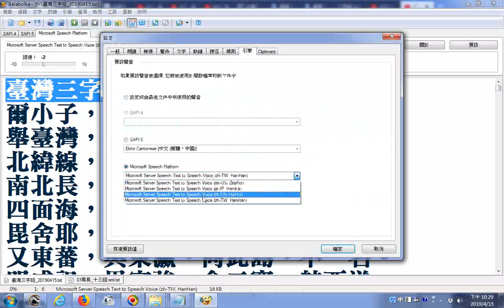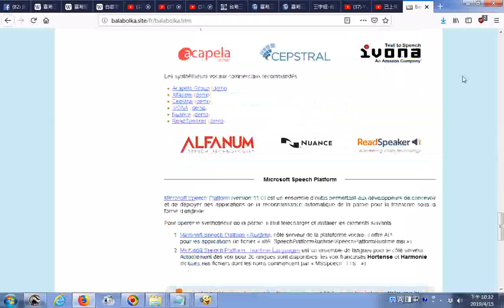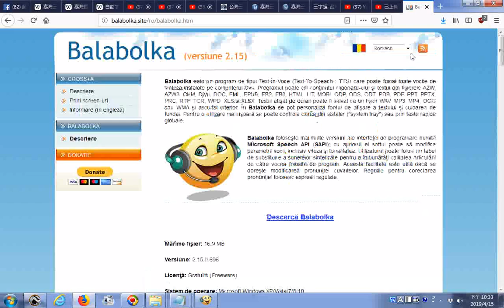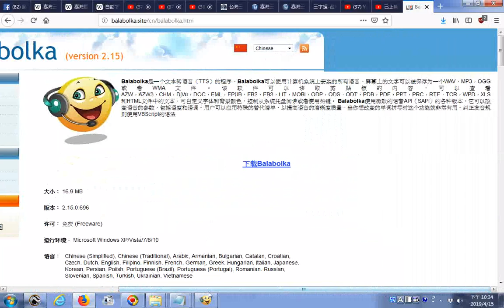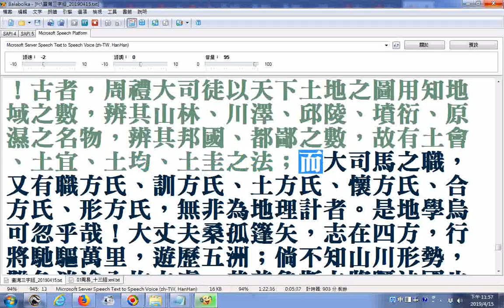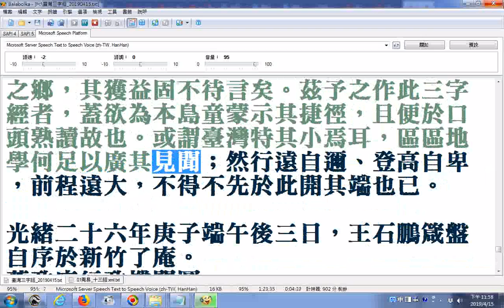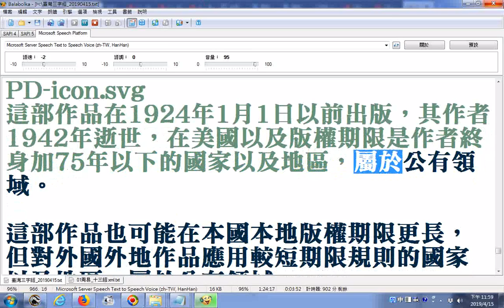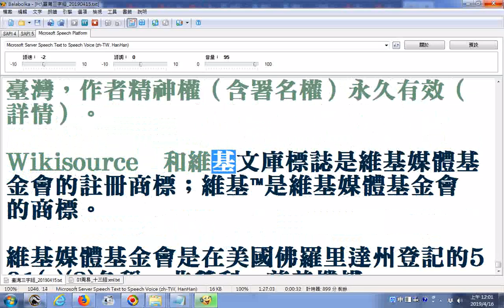臺灣三字經 新竹王石鵬箴盤著 使用電腦程式Balabolka國語逐字唸另有錄製經文部分逐字唸雅語發音是古漢語近似閩南語之後是國語發音 20190415維基文庫，自由的圖書館